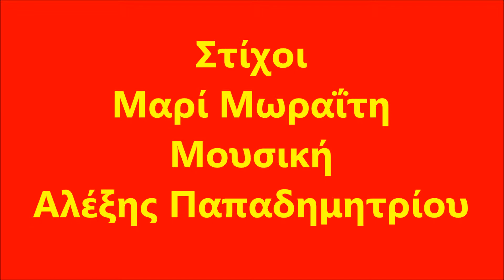Nikolaϊdis - Sto Adeio Paketo Mou (Στο άδειο μου πακέτο)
Sto Adeio Paketo Mou               (Στο άδειο μου πακέτο)

Στο άδειο μου πακέτο απόψε μπήκες
δεν ξέρω τι ζητάς και αν το βρήκες
αχ να 'σουνα τσιγάρο τελευταίο
γουλιά γουλιά μαζί σου να τα λέω

Μα τι να πω
που 'μαι στεγνός από ψιλά και από παρέα
και σ' αγαπώ
γιατί είσαι άπιαστη σαν όλα τα ωραία

Τι να σου πω
άδειο βαγόνι το μυαλό μου αραγμένο
το σ' αγαπώ
πάνω στου μπράτσου μου χαράζω την πληγή

Και δεν μπορώ
να μη σε δω ούτε να μη σε περιμένω
ούτε μπορείς ν' ακολουθήσεις
τη δική μου τη φυγή

Δεν ξέρω λόγια όμορφα να δίνω
κι αν τα 'θελες σε μένα μην τα ψάξεις
εδώ που είμαι άσε με να μείνω
χωρίς να προσπαθήσεις να μ' αλλάξεις

στο περιθώριο που ζω φυλακισμένος
το σ' αγαπώ
μοιάζει με λέξη που τη λέει μεθυσμένος